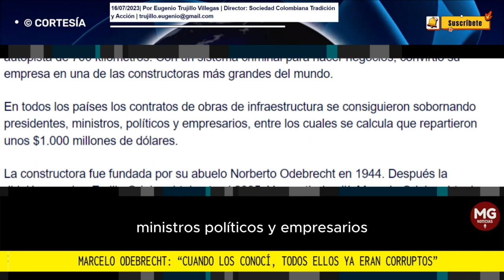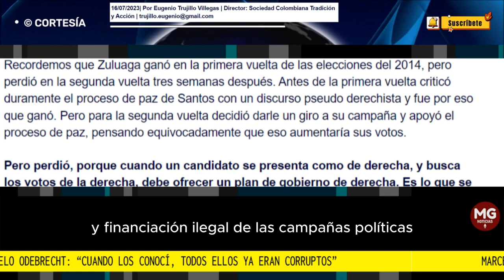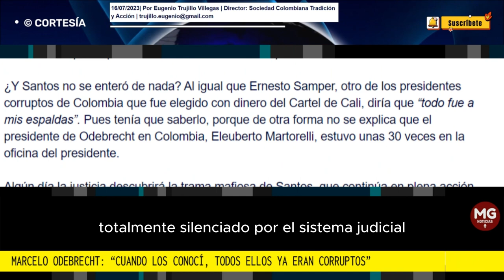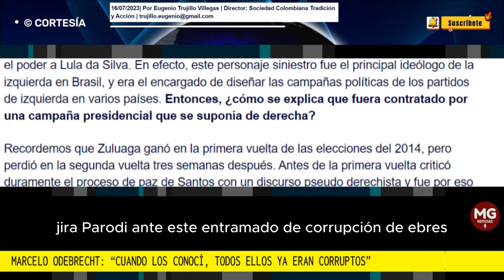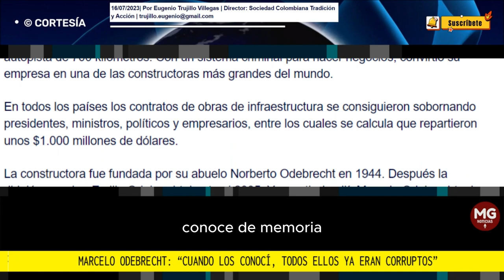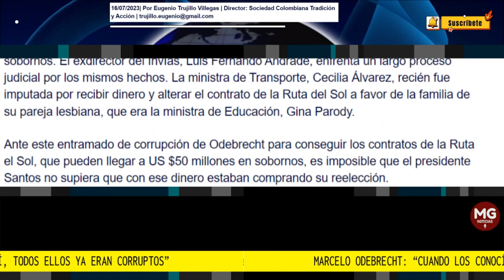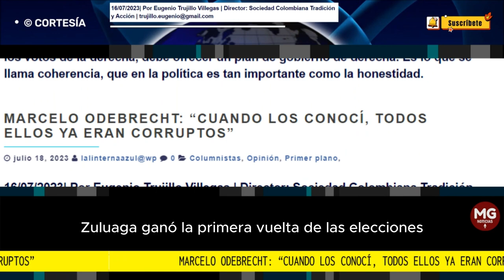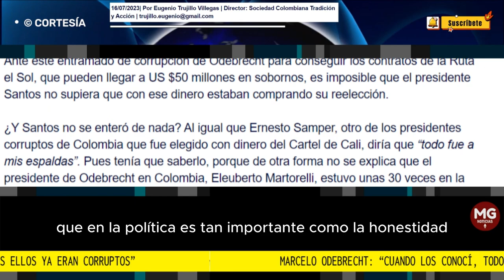MARCELO ODEBRECHT: "CUANDO LOS CONOCÍ, TODOS ELLOS YA ERAN CORRUPTOS": Por Eugenio Trujillo Villegas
Esta frase lapidaria fue pronunciada por Marcelo Odebrecht ante la justicia de Brasil, el ex presidente de la multinacional de la corrupción. Se refería a los políticos colombianos que sobornó para conseguir contratos de obras públicas, entre ellas la Ruta del Sol, una autopista de 700 kilómetros. Con un sistema criminal para hacer negocios, convirtió su empresa en una de las constructoras más grandes del mundo.